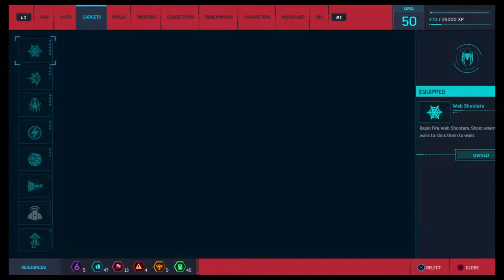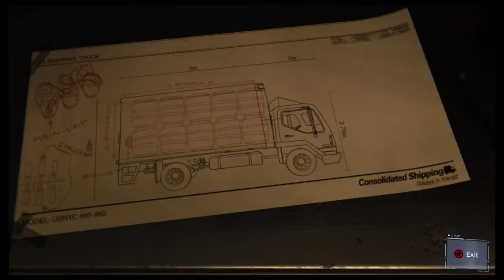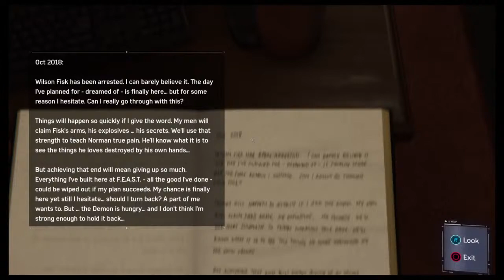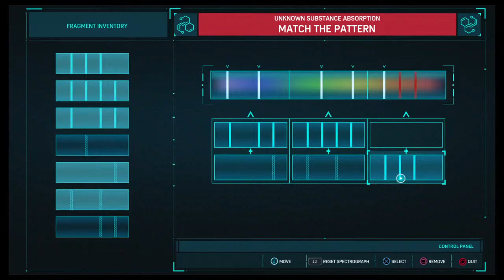Spiders Got Wind